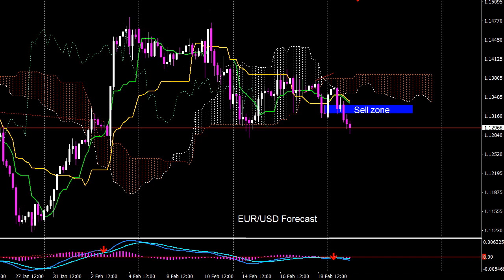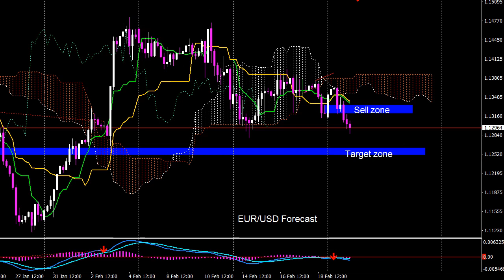EUR/USD 22 February 2022 Daily Forecast Outlook Trading Gold Strategy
EUR/USD 22 February 2022 Daily Forecast Outlook Trading Gold Strategy. Daily Free Signals Forex Pairs Forecast Tips Daily Beginner Trading Videos